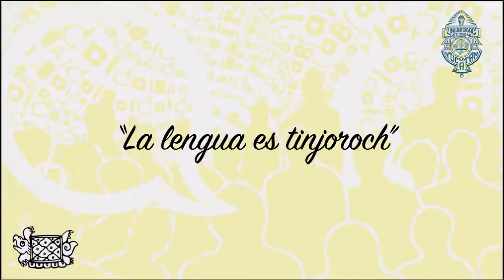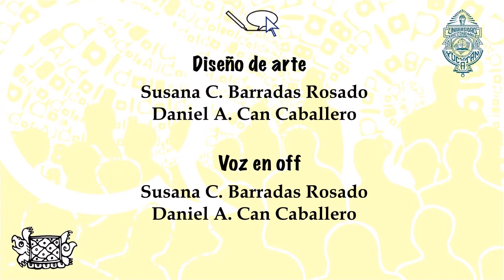Nosotros y el lenguaje | La lengua es tinjoroch Ep. 7